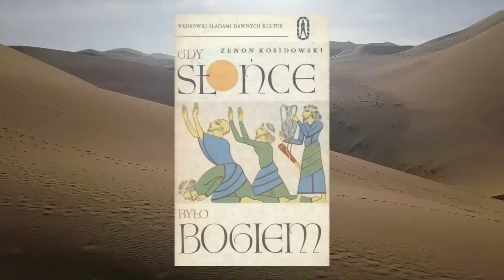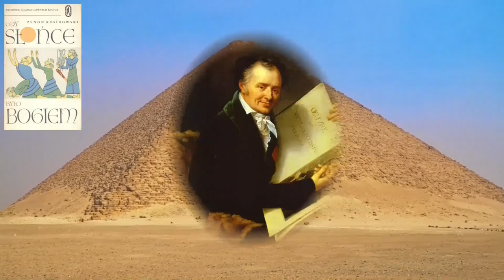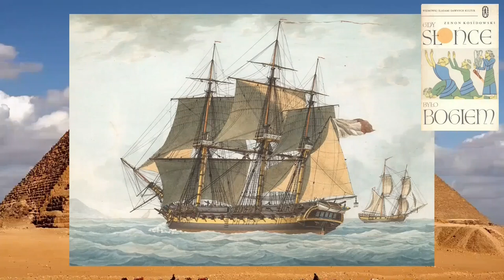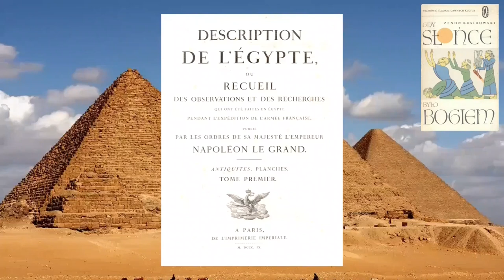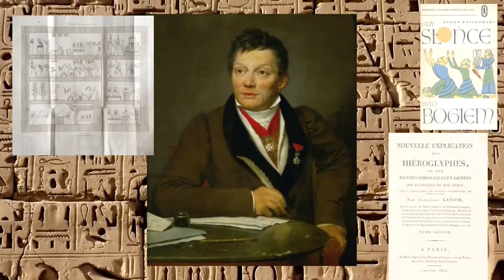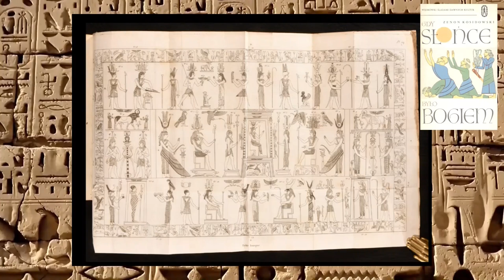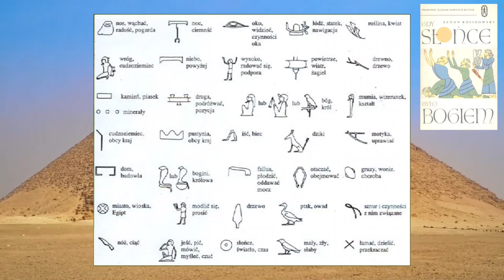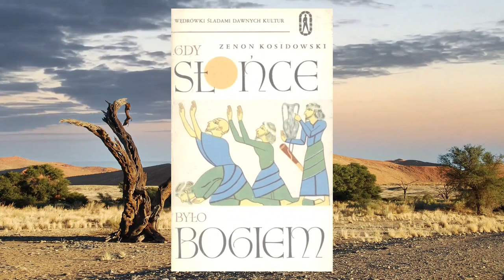Gdy Słońce Było Bogiem - trailer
Pierwsze wydanie 𝙂𝙙𝙮 𝙎ł𝙤𝙣́𝙘𝙚 𝘽𝙮ł𝙤 𝘽𝙤𝙜𝙞𝙚𝙢  ukazało się w 1956 roku.(𝙉𝙖 𝙟𝙚𝙟 𝙥𝙤𝙙𝙨𝙩𝙖𝙬𝙞𝙚 𝙨𝙩𝙬𝙤𝙧𝙯𝙤𝙣𝙤 𝙩𝙚𝙣 𝙖𝙪𝙙𝙞𝙤𝙗𝙤𝙤𝙠).  Książka szybko zyskała rzesze miłośników, była wielokrotnie wznawiana i osiągnęła łączy nakład blisko pół miliona egzemplarzy. Wychowało się na niej kilka pokoleń czytelników, wśród nich wielu przyszłych archeologów, historyków i pasjonatów starożytnych kultur. - (𝙩𝙚𝙣 𝙘𝙮𝙩𝙖𝙩 𝙯𝙤𝙨𝙩𝙖ł 𝙯𝙖𝙘𝙯𝙚𝙧𝙥𝙣𝙞𝙚̨𝙩𝙮 𝙯 𝙤𝙥𝙞𝙨𝙪 𝙤𝙨𝙩𝙖𝙩𝙣𝙞𝙚𝙜𝙤 𝙬𝙮𝙙𝙖𝙣𝙞𝙖)

Pierwsza część książki jest na stronie You Tube - Dar I Już -

Zapraszam - Innowidzący.